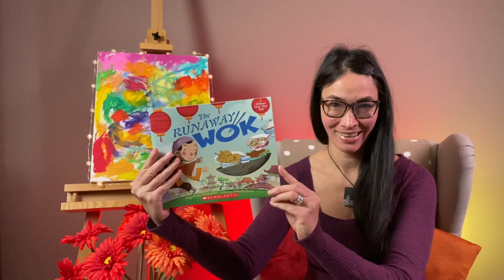E113 - The Runaway Wok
When a boy goes to the market to buy food and comes home with an old wok instead, his parents wonder what they'll eat for dinner. But then the wok rolls out of the poor family's house with a skippity-hoppity-ho! and returns from the rich man's home with a feast in tow!

Author: Ying Chang Compestine
Illustration: Sebastia Serra
Publisher ‏ : ‎ Dutton Books for Young Readers; Illustrated edition (Jan. 6 2011)
Language ‏ : ‎ English
Hardcover ‏ : ‎ 32 pages
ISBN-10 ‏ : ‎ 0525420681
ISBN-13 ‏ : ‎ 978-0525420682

Tomorrow's story:
-  The Chinese New Year Dragon Nian by Virginia Loh-Hagan

Must-haves to get the most out of your book-time:

Paint by Sticker Kids: Christmas: Create 10 Pictures One Sticker at a Time! Includes Glitter Stickers

Paint by Sticker Kids: Unicorns & Magic: Create 10 Pictures One Sticker at a Time! Includes Glitter Stickers

Christmas Mazes for Kids: Maze Activity Book for Ages 4 – 8

Reading Journal for Kids: A Simple Coloured Log Book for Children (22 Books) , 8" x 10"

Bookends Bookends Wooden Bookends Book Ends Child Magic Garden Themed Set of 2 for Kids Hand Crafted & Hand Painted Friendly Water-Based Paint Book Leaning

More fun educational games for children:

Osmo - Pizza Co. Starter Kit for iPad - Ages 5-12 - Communication Skills & Math - (Osmo iPad Base Included)

Osmo - New Base for iPad - Educational Learning Games for Boys & Girls - Physics, Drawing & More - STEM Toy Gifts for Kids - Ages 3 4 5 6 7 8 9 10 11 (Osmo iPad Base Included - Amazon Exclusive)

Osmo - Monster-Ages 5-10-Bring Real-life Drawings to Life-For iPad or Fire Tablet-Educational Learning Games-STEM Toy Gifts for Kids,Boy & Girl-Ages 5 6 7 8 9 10(Osmo Base Required - Amazon Exclusive)

Storage Organizer for Osmo Games & Base (Large) - Grab and Go Large Case - Made by Osmo - Learning Educational Games-Store Games/Take on the Go-For iPad Kits & Game-STEM Toy Gifts for Kids, Boy & Girl